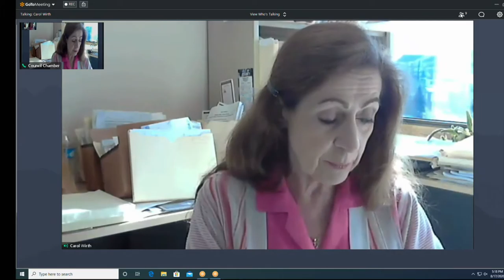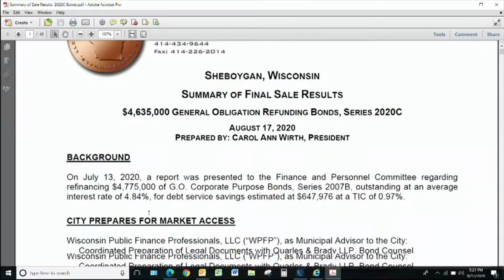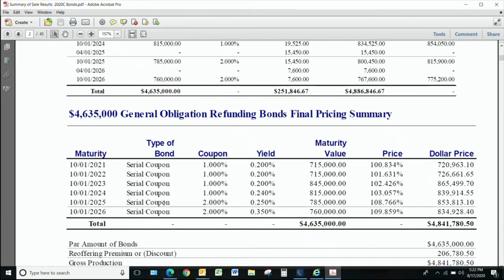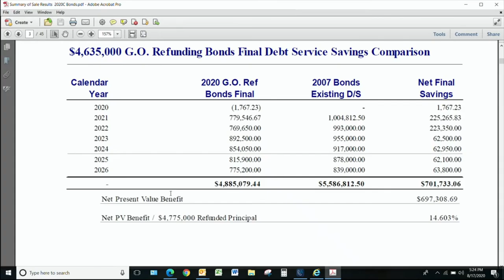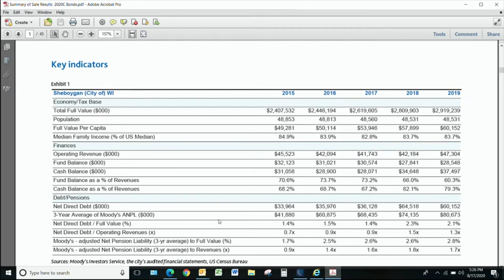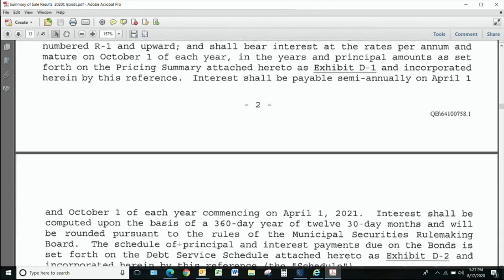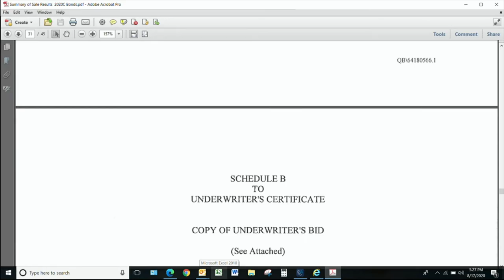FP 08172020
SPECIAL MEETING - FINANCE AND PERSONNEL COMMITTEE - 5:15 PM
Monday, August 17, 2020
CITY HALL
COUNCIL CHAMBERS
828 CENTER AVENUE
SHEBOYGAN, WISCONSIN